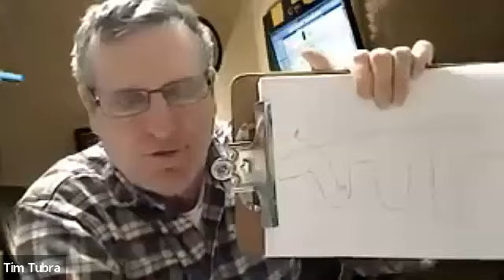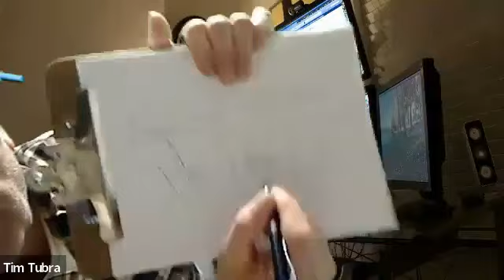Holy Spirit - Part 2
With Tim Tubra